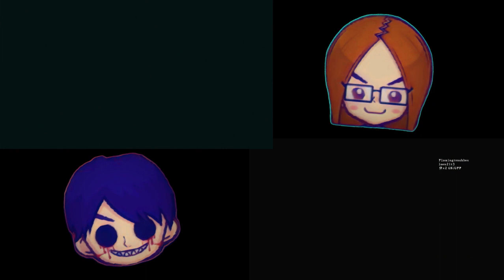chainsaw man and zombies on bikes re5 is crazy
as me my friend go through hell trying to get to the Bravo team we have the face off against more zombies and looks like more dangerous than just regular zombies I hope we can survive